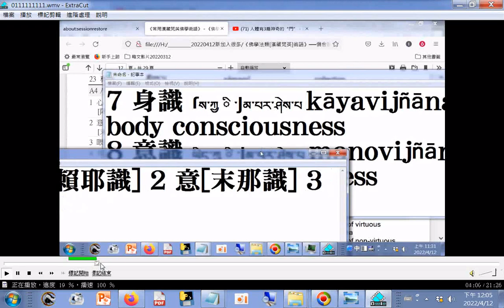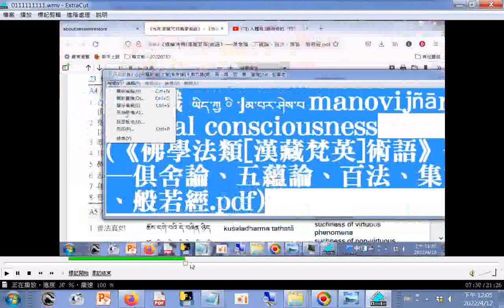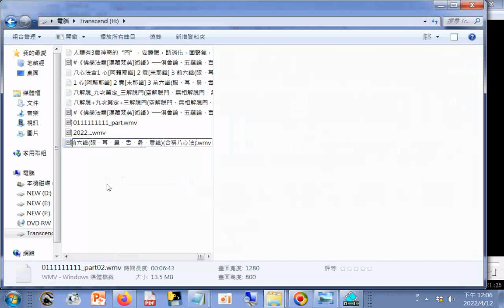1 心[阿賴耶識] 2 意[末那識] 3 前六識(眼、耳、鼻、舌、身、意識)(合稱八心法)(#《佛學法類[漢藏梵英]術語》──俱舍論、五蘊論、百法、集論、般若經.pdf(林崇安教授著))